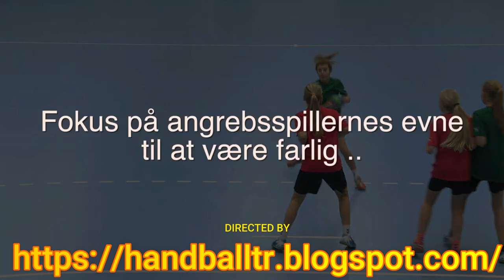Training in offensive tactics in Danish handball, part 1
@The Home of Handball   @Slovak Handball Federation Official  @DHF Dansk Håndbold Forbund   @handballbet   @Absolut Handball (English)   @HANDBALL FACTORY   @The Handball Academy   @training handball   @handball center   @HANDBALL 4ALL ​